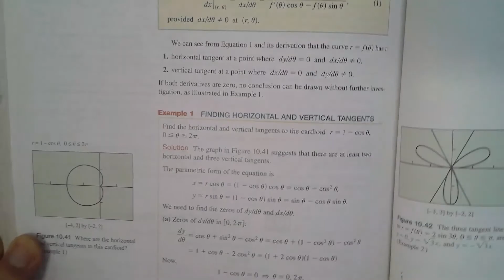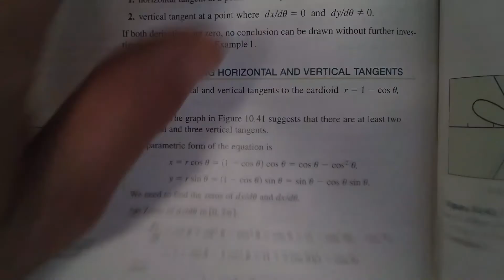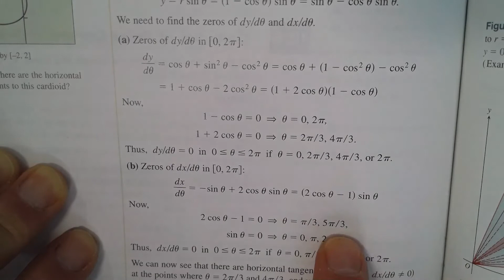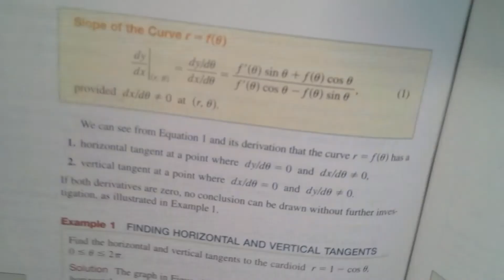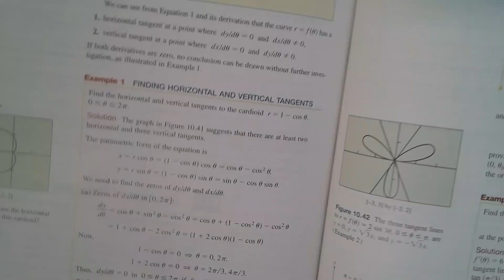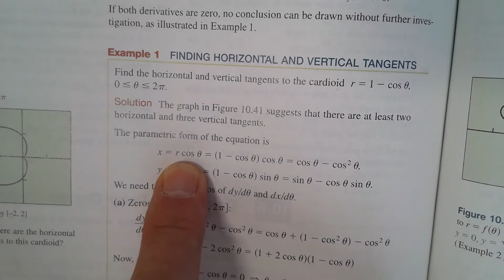10 6 Calculus of Polar Curves Part 1